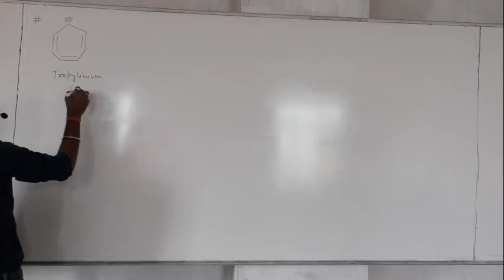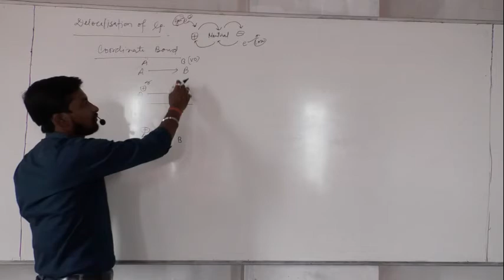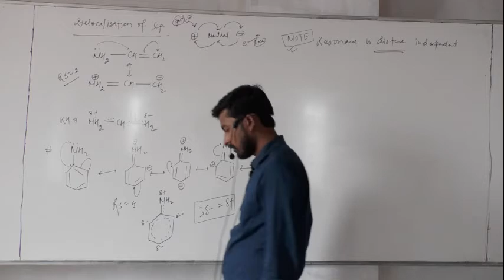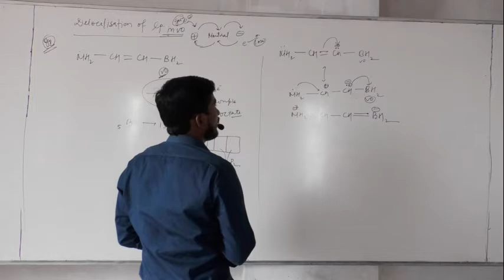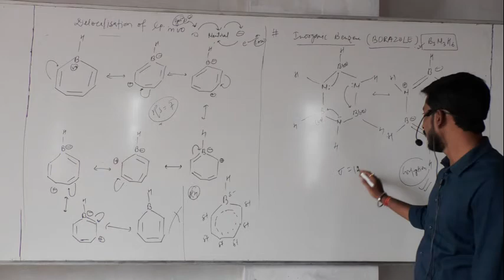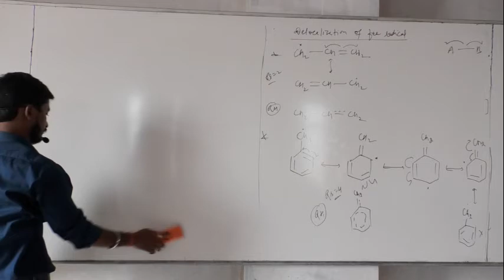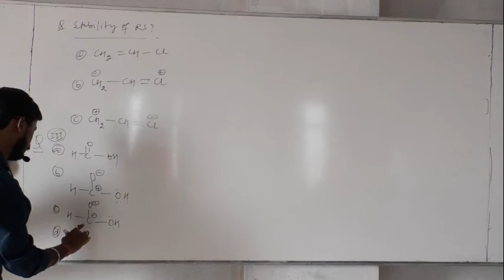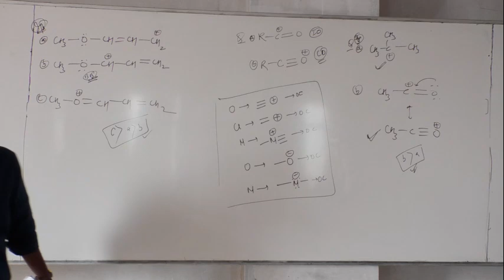16. 12 .20 Singh Sir